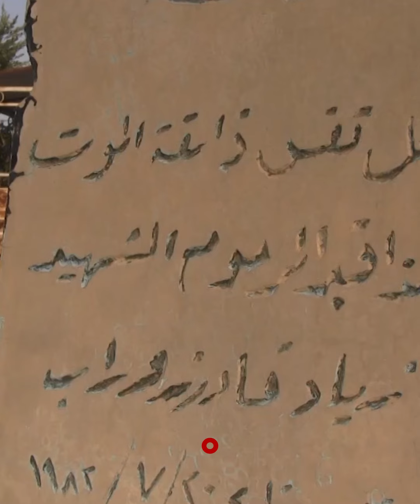واحدة من أغرب مفارقات حرب الثماني سنوات تحدث في كركوك